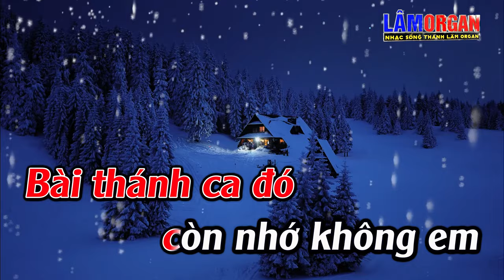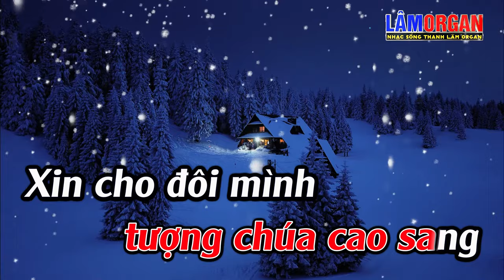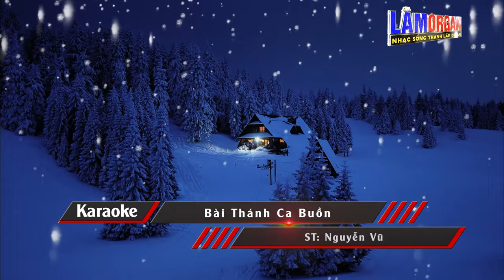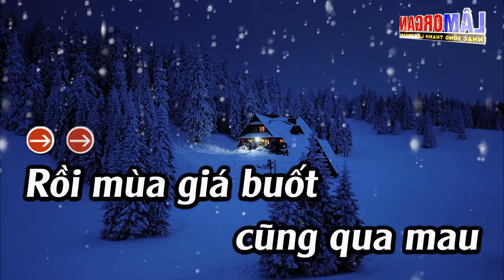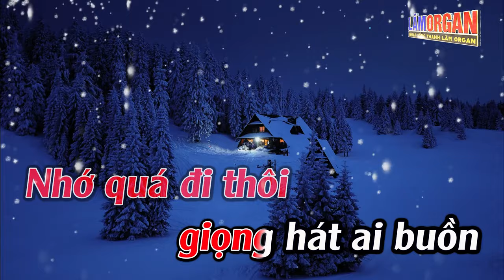Bài Thánh Ca Buồn Karaoke Tone Nữ Karaoke Lâm Organ - Beat Mới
► Bài Hát ;Bài Thánh Ca Buồn Karaoke Tone Nữ Karaoke Lâm Organ - Beat Mới